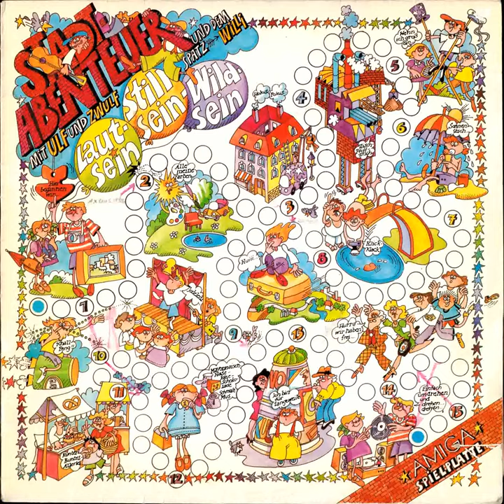Der knipsverrückte Heiner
Stadtabenteuer mit Ulf, Zwulf und dem Spatz Willi
Lautsein, Stillsein, Wildsein

Komposition: Ralf Kleinschmidt
Text: Wilfried Bergholz nach einer Idee von James Krüss
Arrangements: Tobias Morgenstern

Sprecher:
Helga Sasse: Spatz Willi
Gerald Schaale: Ulf
Joachim Kaps: Zwulf

Ulf Erdmann (voc, g, m-harm, perc, pan-fl)
Ralf Kleinschmidt (voc, g)
Lutz Gerlach (keyb)
Alexander Prokop (bg)
Bernd Schimmler (dr-comp)
Ralf Templin (g)
Tobias Morgenstern (acc)
Kinderchor „Bruno Apitz“

Aufnahmen: VEB Deutsche Schallplatten
Musik- und Tonregie: Dieter Ortlepp
Aufnahmetechnik: Kai Lautenbach
Wortregie: Lutz Erdmann
Produktion: Wolf-Dietrich Fruck (1988)